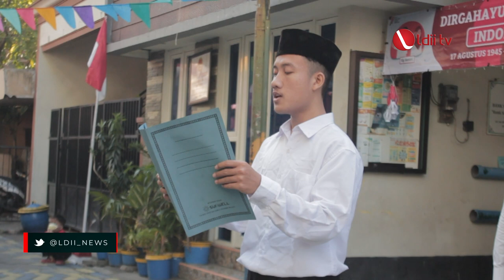LDII TV: PPM Baitul Makmur Surabaya Adakan Upacara HUT RI ke 77